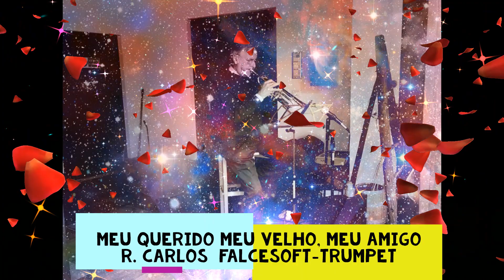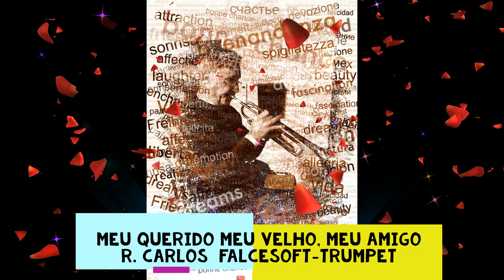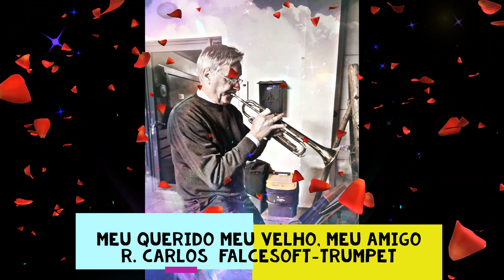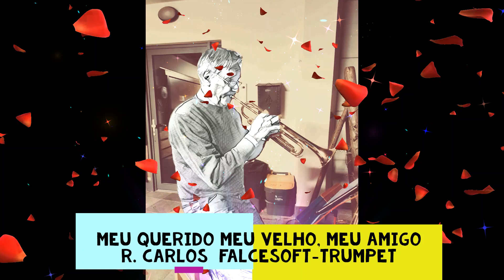La tromba di falcesoft suona: Meu Querido meu Velho, Meu Amigo R. Carlos falcesoft-trumpet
Il video è senza scopo di lucro da parte del gestore del canale youtube, quindi a solo scopo di ascolto e piacere musicale personale. Un bel brano latino strombettato alla mia maniera. Saluti